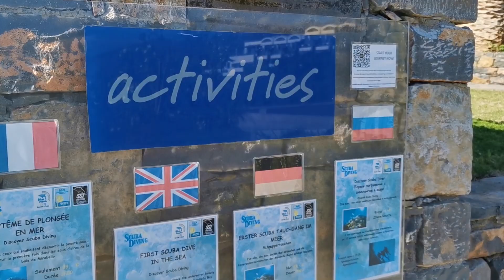Tauchen Kreta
Ein kleiner Zusammenschnitt mit meinem tollen Taucherlebnis mit Blue Dolphin Diving Center auf der griechischen Insel Kreta. Vielen Dank für die schöne Zeit.